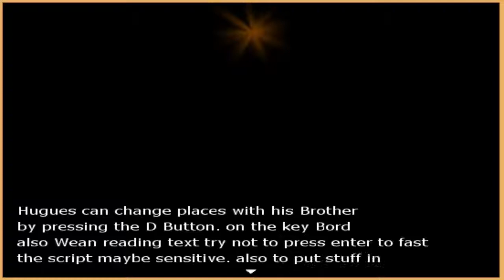Let's Play: Soul Crystals - Part 01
In this episode I tackle the beginning of Soul Crystals and run into a few familiar images and sounds.